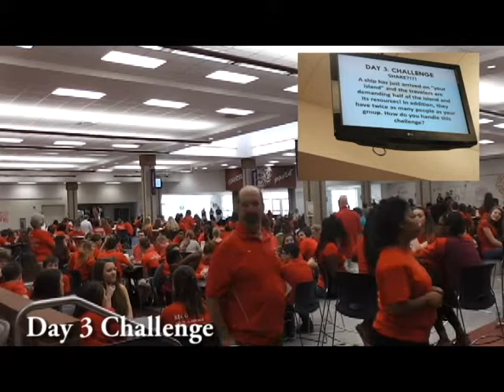EntireRecordAttempt GrassfieldHighSchool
Grassfield High School's attempt at getting on the Guinness World Record Books for "The Largest In-Person Politics Lesson".